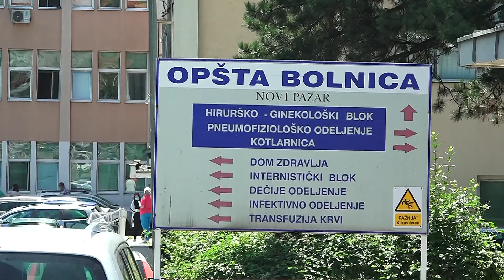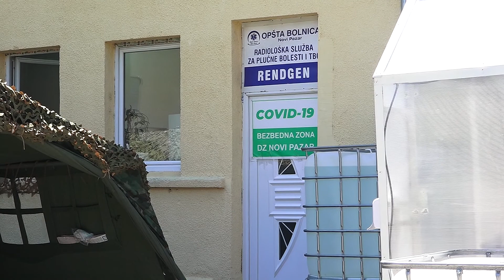Ljekari u Opštoj bolnici u Novom Pazaru primali manju platu od zakonom propisane